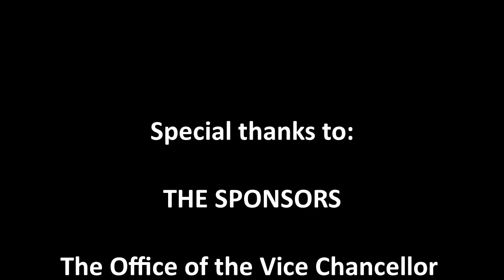Gifts from Deaf Culture - Panel Discussion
On May 10, 2018, the UC San Diego Linguistics Department hosted a panel discussion of four members of the Deaf Community - Moises Jaramillo, Claudia Jimenez, Rezenet Moges-Riedel, and Carol Padden - to explore ideas surrounding ASL, audism, and the diversity and richness within Deaf culture. The panel was moderated by the dynamic performer Wink - also known as Windell Smith Jr.